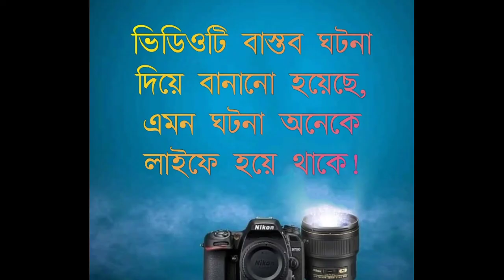🙏🙏জিবনের কিছু বাস্তবতা নিয়ে এই অ্যামিনেশন ভিডিও বানানো হয়েছে, 🙏🙏সবাই সাবধান এই ভুল জীবনেও করবেন না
এই ভিডিওটা আমি প্রথম বানাইছি, তাতে একটা বিষয় তুলে ধরার চেস্টা করেছি, সেটা হচ্ছে, আমাদের  বর্তমান সমাজের ফেসবুক-ইউটিউব এমনকি আন্য সোশ্যাল মিডিয়ার ভিতরে,
আমাদের অনেক মানুষ আছে যারা ছেলে হিসেবে পরিচয় দিয়ে,
ছেলেদের অনেক ধোঁকাবাজি করে,
এই ভিডিওটার ভিতরে আমি আপনাদের এটাই দেখানোর চেষ্টা করেছি!

In the current society's Facebook-YouTube and even court social media, we have a lot of people who try to show you this in this video by introducing them as boys and trying to seduce a lot of boys.